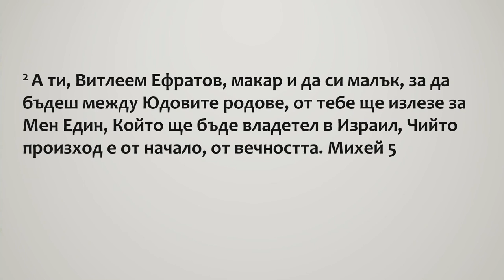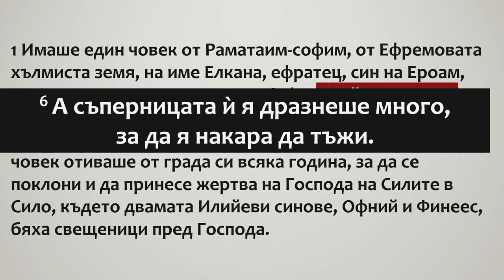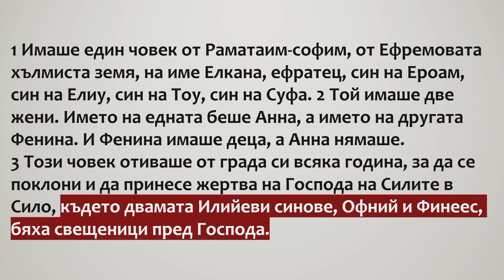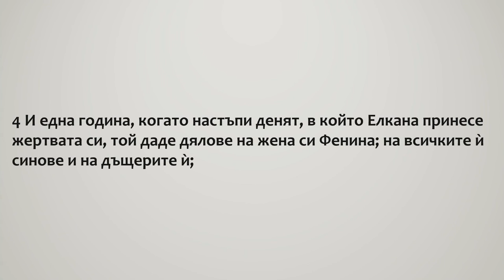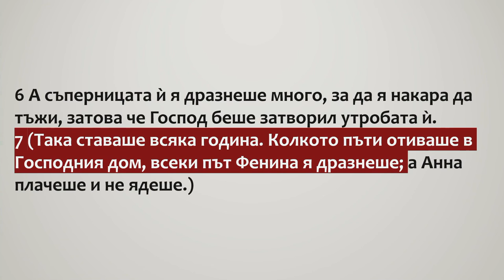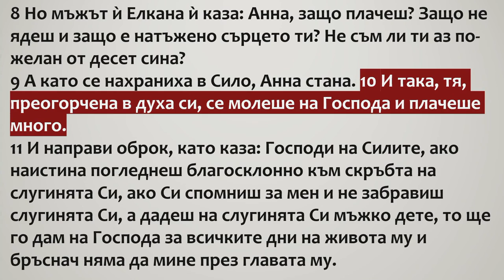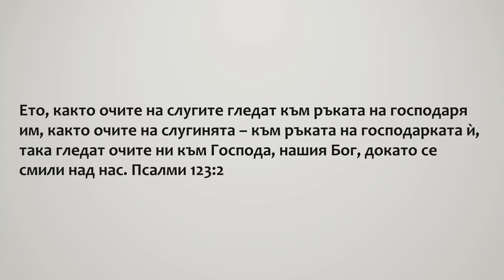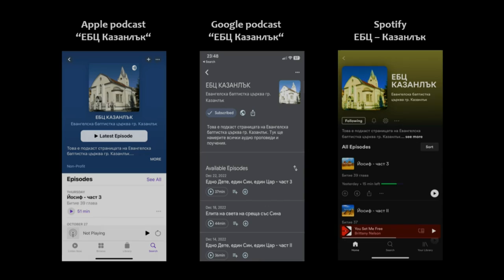2 - I Царе 1 - Разцъфването на едно цвете за Господа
I Царе 1 глава